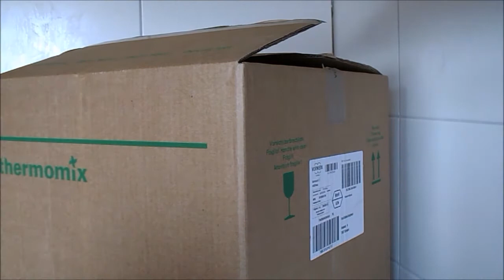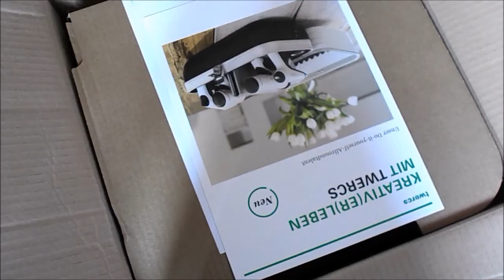Unboxing Thermomix Tm5 I Frau Colorful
Bis bald Frau Colorful